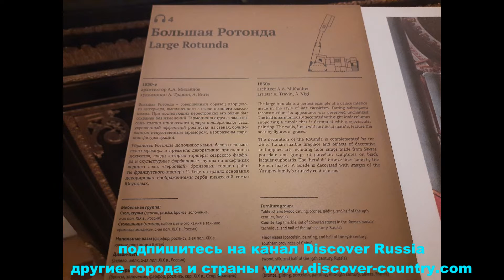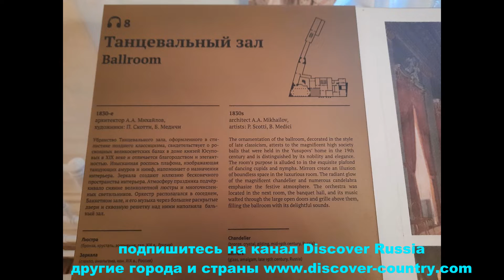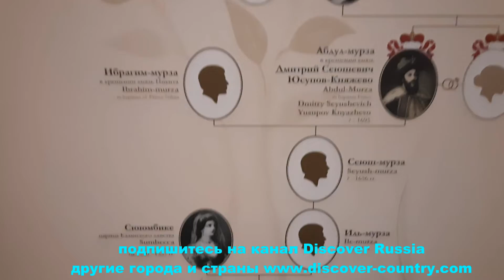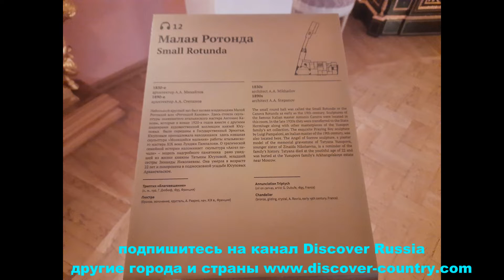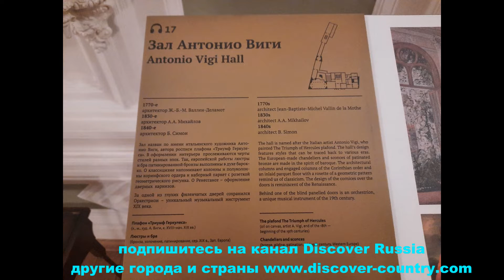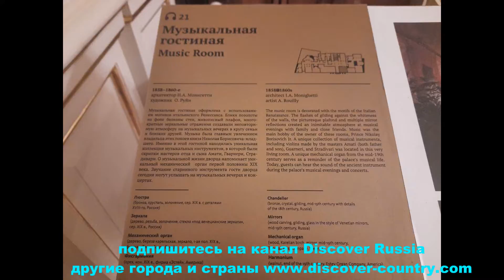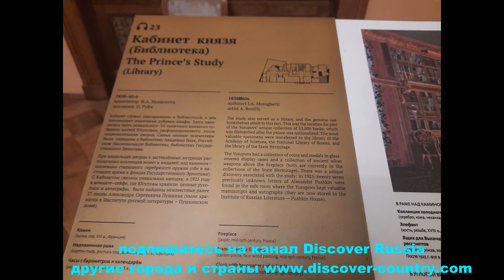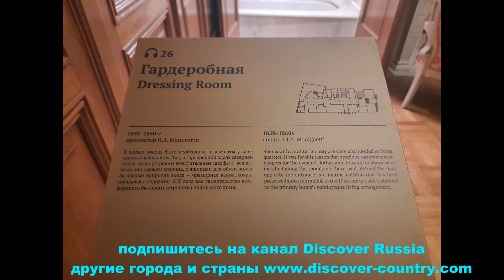Россия; г. Санкт-Петербург; Дворец Юсупова на Мойке; фото видео; что интересного посмотреть в центре